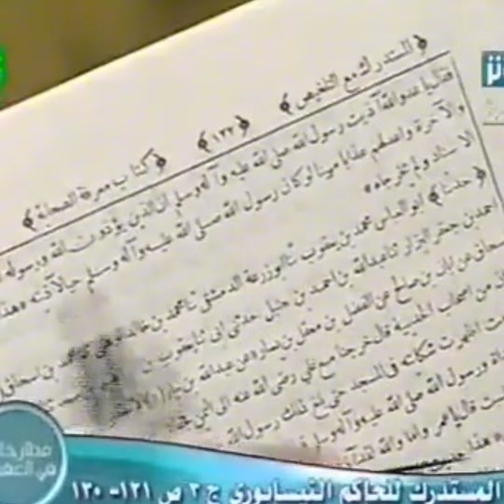Mənə Peyğəmbərdən bir hədis gətirin ki